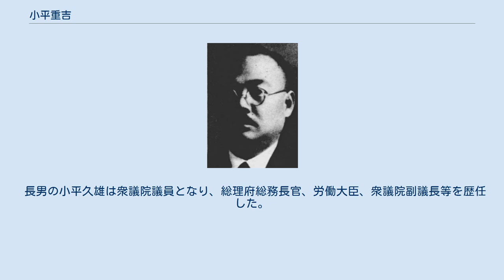小平重吉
小平重吉 小平 重吉（こだいら じゅうきち、1886年9月10日 - 1960年4月3日）は、栃木県出身の日本の政治家、実業家。
 1886年（明治19年）9月10日、栃木県下都賀郡石橋町（現下野市）に生まれる。
宇都宮農学校卒業、明治大学予科を中退。
1927年（昭和2年）の栃木県会議員選に立候補し当選し3期務める。
1930年からは6年間は石橋町も兼任した。
 1937年（昭和12年）には第20回衆議院議員総選挙に立候補し当選。
1942年（昭和17年）の第21回衆議院議員総選挙（翼賛選挙）では落選した。
1947年（昭和22年）4月に初代公選栃木県知事に当選。
健康上の理由で2期目任期途中の1955年（昭和30年）2月に辞任した。
1960年（昭和35年）4月3日死去。
享年73。
 実業家として、1919年に石橋自動車商会設立、1923年には関東自動車の設立に関わり、1939年に「小平重工業」（のち小平産業）を設立。
栃木貨物自動車や栃木合同タクシーなども設立した。
 加藤武男（元三菱銀行頭取）と共に、日光カンツリー倶楽部の基を築き、毎年春には小平杯が行われている。
 栃木県総合運動公園内の第2陸上競技場南側に、小平の銅像がある。
 長男の小平久雄は衆議院議員となり、総理府総務長官、労働大臣、衆議院副議長等を歴任した。